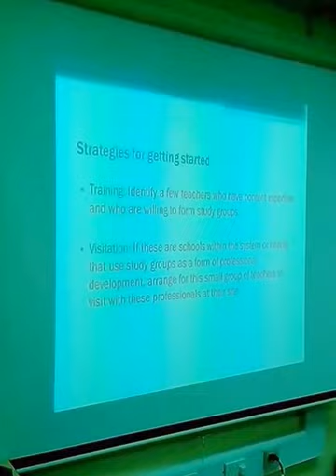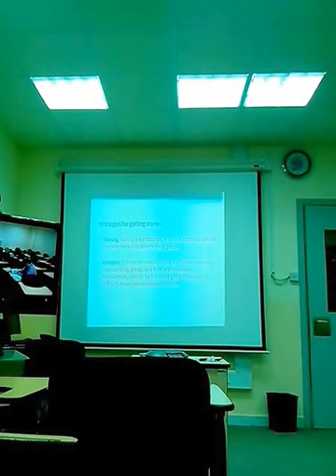Discussion on Effective Study Groups by Irfan Awan